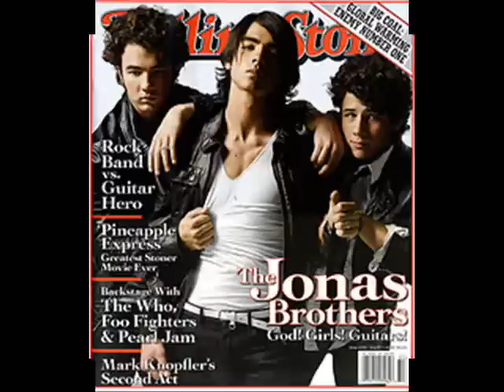BadBoy Sex Series (Jonas Brothers) Intro Part 1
(Pinkyellow123)
Nick's Intrest:
Lana is 16 and very out going and is sisters with Nicole and Cassie She is on the Volleyball team and she has a great body and in volleyball they wear really short shorts.She has curly brown hair with brown eyes and she only had sex once.

Joe's Intrest:(JonasDirtyFantasy)
Nicole is 18 and sister with Lana and Cassie.She is on the Volley ball team and she is skinny and hot.She only had sex 2 Times

Kevins Intrest:(NickJonasBabe1316)
Cassie is 19 and sisters with Lana and Nicole and she is on the volleyball team.She also has a perfect body and has light borwn hair that stops right underneath her boobs.
She only had sex 3 times

Nick Jonas is a tipical Bad boy He Use girls Like toys .He play with them and then he put them back.
He had sex many times and fuck all the girls in school except one girl that he's willing to have sex with!!

Joe is brothers with Nick Even more typical bad boy he has the STUFF to get girls and Uses those Stuff to Fuck girls.He had had sex with over 19 girls.

Kevin is a really BADDDDDDDDDDDD BOY
He drinks well All of them drink and they just love fucking girls he had sex many times!!